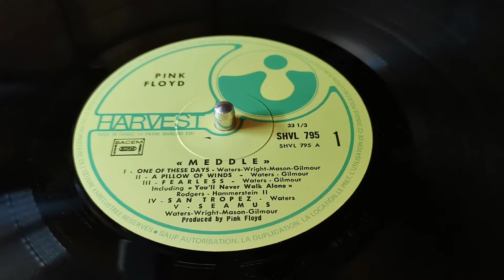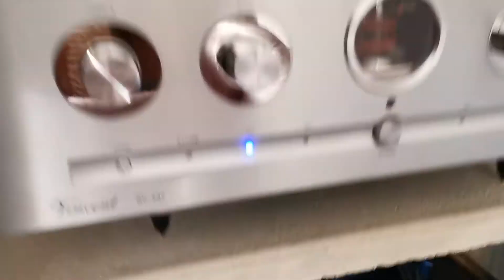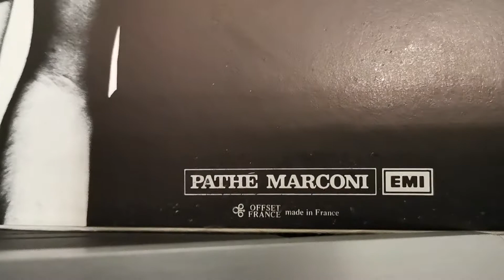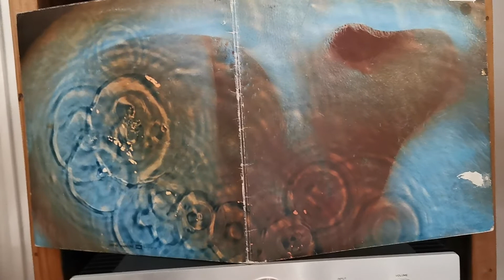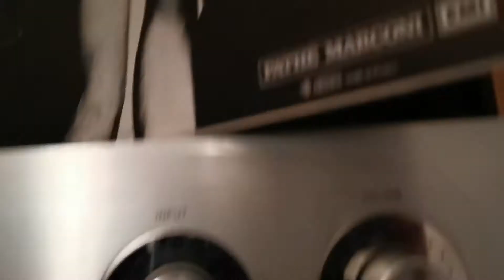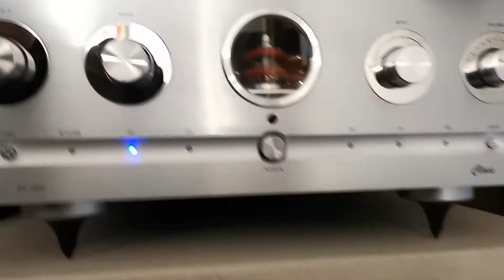Pink Floyd 🇬🇧 - One of these Days - Vinyl Meddle 1971 LP 🇨🇵 reissue 1978